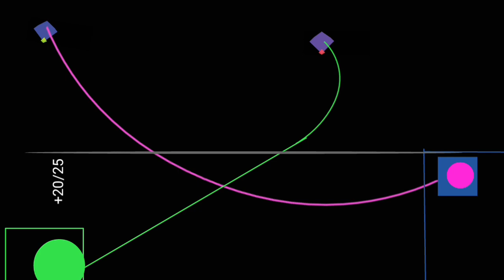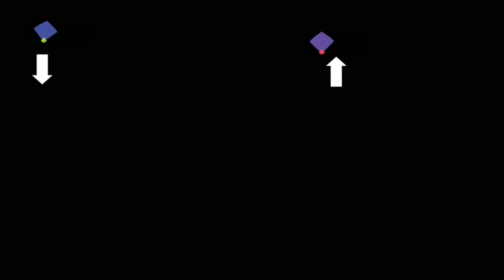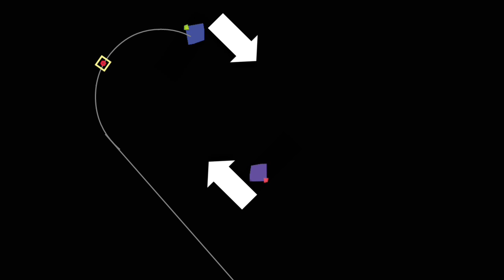ऊपर से लड़ाने का सबसे अच्छा तरीका by ADISH VYAS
hlw ,
es video ko ap achha response de kyuki ap ke response se hi aglee video banani  ki himat  miltee h
ap bataye ki Esme or kiya sudhar kiya jaye

Sir pasand ai to ek share to banta  h
Ap ka ek share maire liye umeed h baki ap ki marzi
Video dekhne  k liye thnx 😊